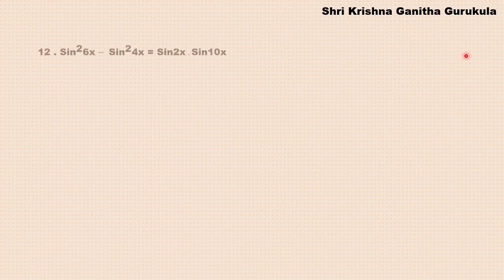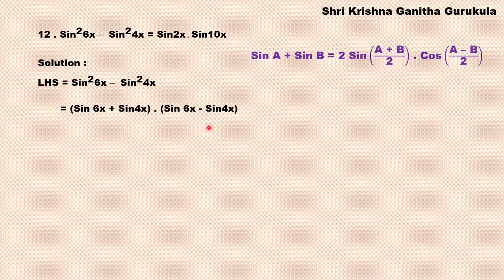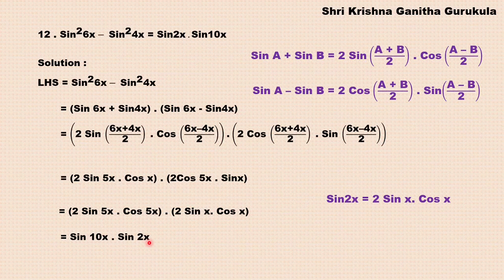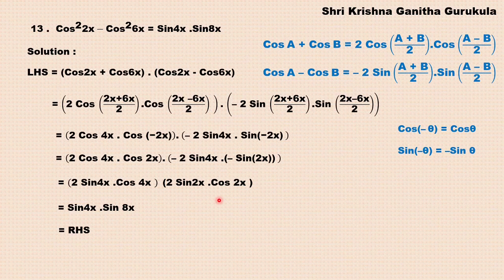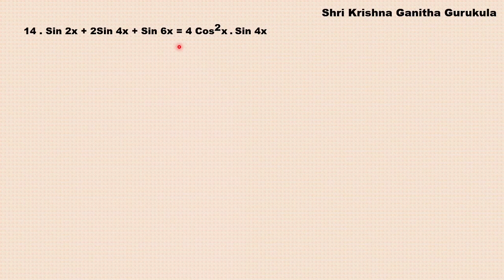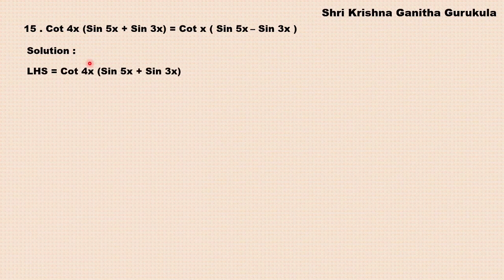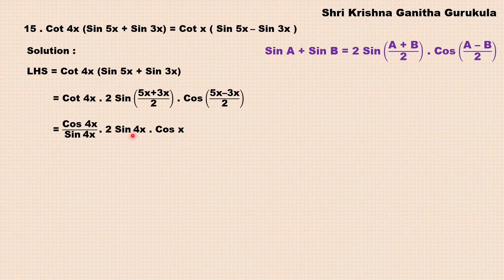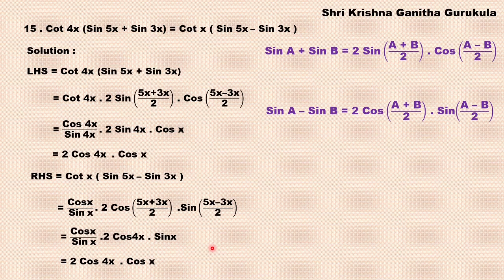Solution to Ex3.3 Q No. 12 to 15 | Trigonometric Functions class 11 |1st PUC Trigonometry in KANNADA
pumathsinkannada shrikrishnaganithagurukula Class 12 maths | Class 11 maths Solution to Ex3.3 Q No. 12 to 15 | Trigonometric Functions class 11 |1st PUC Trigonometry in KANNADA | 1st PUC Maths | 2nd PUC Maths

0:00 Ex3.3 Q No. 12
2:29 Ex3.3 Q No. 13
4:59 Ex3.3 Q No. 14
7:34 Ex3.3 Q No. 15

and
My Channel on Cooking